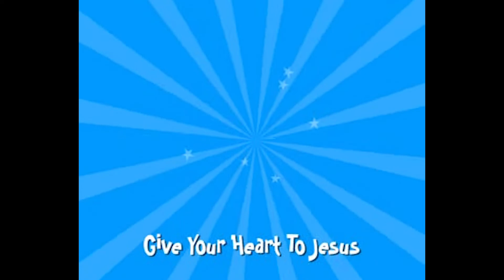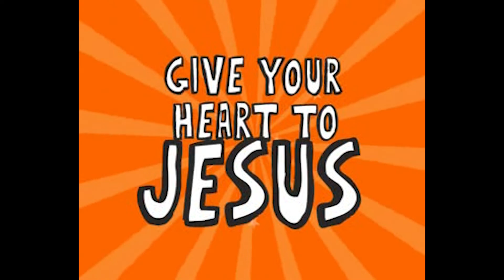God Has a Plan: Trust Him – July 17, 2022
Big Idea: God Has A Plan: Trust Him

God called Abraham to leave his family and life behind and go to a place that he would show him later. Abraham trusted God and obeyed. God showed Abraham all the stars in the sky and promised him his descendants would be even more numerous. And, even though Abraham had no son, he trusted God. However, this time, he became began to doubt and took things into his own hands by having a son with Haggar. Abraham and Sarah show us both a good example and a poor example of what trusting God should look like!

Bible Story: Abraham & Sarah; Genesis 12:1-9; 21:1-6; RWMB: 40-43

Memory Verse:
“Trust in the Lord with all your heart. Do not depend on your own understanding. In all your ways obey him. Then he will make your paths smooth and straight.” Proverbs 3:5-6